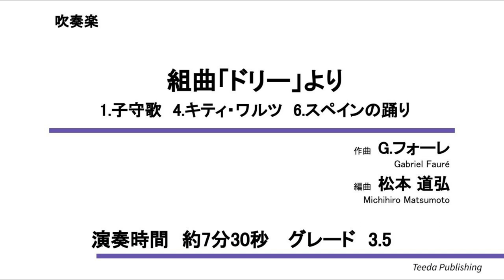【吹奏楽/アレンジ】組曲「ドリー」より（G.フォーレ/松本道弘）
▼商品ページ

組曲「ドリー」は、フォーレによって作曲された６曲のピアノ連弾曲からなる組曲です。
「ドリー」とは、フォーレが親しくしていたバルダック家の娘エレーヌの愛称で、これらの曲はエレーヌの誕生を祝い作曲されたと言われています。この組曲の中から「１．子守歌」「４．キティ・ワルツ」「６．スペインの踊り」を吹奏楽に編曲されました。

タイトル：組曲「ドリー」より　1.子守歌　4.キティ・ワルツ　6.スペインの踊り
作曲：G.フォーレ
編曲：松本道弘
難易度：３.５
演奏時間：約７分３０秒
Tp最高音：五線外G
レーベル：ティーダ出版

▼楽器編成　()内の楽器はoptionです。
 Crash Cymbal / Triangle / Tambourine / Glockenspiel / Vibraphone / Xylophone / Marimba